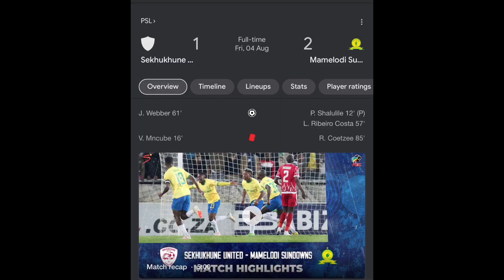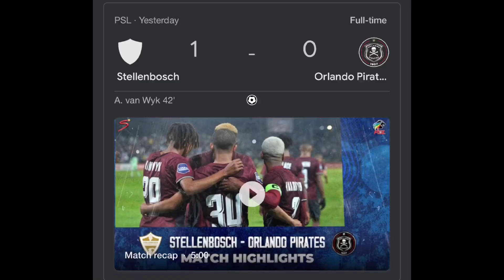Dstv psl Match day 1 and 2 Sekhukune United vs Mamelodi sundowns